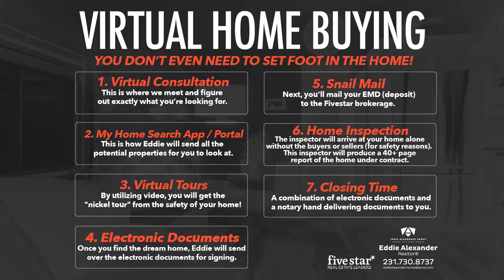State of the Real Estate Market // Virtual Consultation